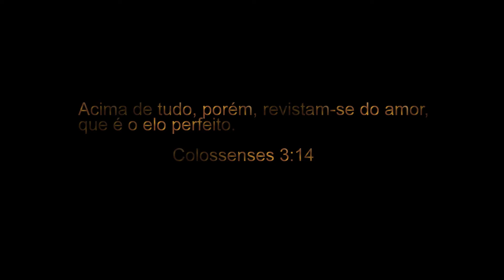JENNIFER E LUCAS ( Pré Wedding).